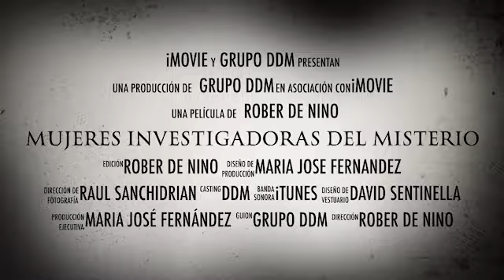DDMTeCuenta MUJERES INVESTIGADORAS DEL MISTERIO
Los próximos 10 y 11 de noviembre de 2018 se celebrará en Santander el Primer Congreso de Mujeres Investigadoras del Misterio. El acto tendrá lugar en el Hotel Hoyuela sito en Avda Hoteles 7 de Santander.

Intervendrán: Patricia Prida, Silvia Casasola, Israel J. Espino, Mercedes Pullman, Isabela Herranz, Alexandra Fernández y Ana Mª Vázquez Hoys.

Y solo lo podras ver en en nuestro canal de youtube. Divulgadores del Misterio

El acto es solidario y la entrada consiste en un kg de alimentos no perecederos destinado al Banco de Alimentos. Está organizado por la Asociación Amigos del Misterio de Cantabria.